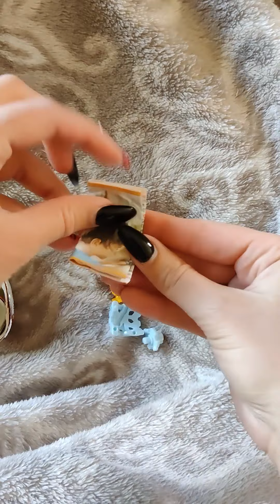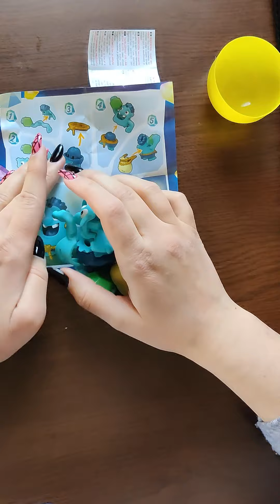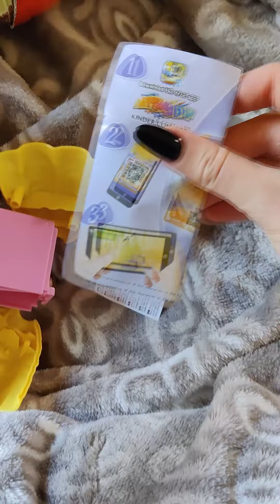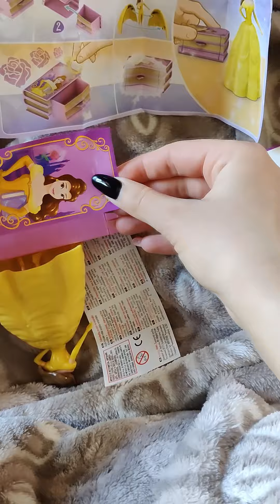KINDER Surprise Eggs